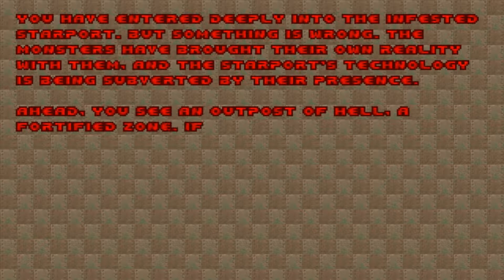Doom II - Let's Play - M7 Dead Simple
Doom II: Hell on Earth

Developer: id Software
Publisher: GT Interactive / Bethesda Softworks (Doom 3 BFG Edition)
Released: September 30, 1994 / October 16, 2012
Franchise: Doom
Genre: Action, Arcade, First-person Shooter

Join our unnamed hero ("Doomguy") as he returns home after fighting his way through the demonic waves on Mars. However, his homecoming will not be a pleasant affair as the armies of Hell have invaded Earth. To protect the last vestiges of Humanity, he must once again take up arms against the hellish horde. After freeing the spaceport in order to let the survivors escape, "Doomguy" must head home alone to enter Hell for the second time to put a stop to the invasion once and for all.

You may also Follow me at any one of these social media platforms: